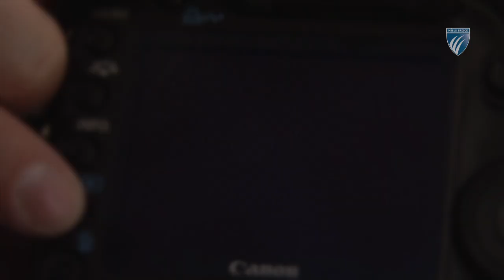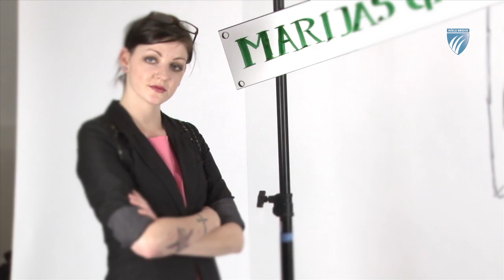Niels Brock og Marija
Marija fra Niels Brock drømme foto optagelse video musik kunst tal maleri tegninger forretningsliv erhverv moderne gammeldags ung frisk talentfuld Bjarke Ørsted Peter Bak Budowski